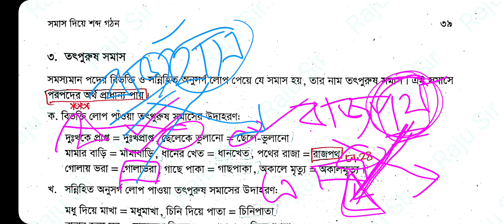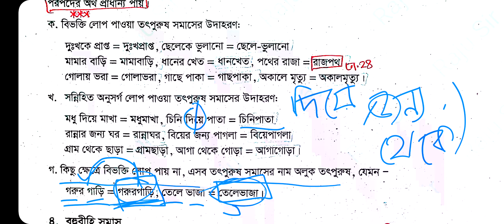তৎপুরুষ সমাস | SSC-25 | Raju Sir